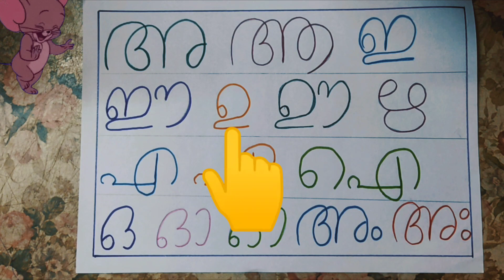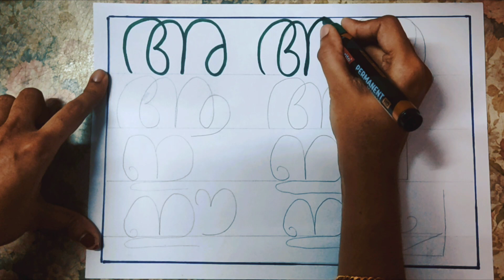Writing Malayalam Alphabets and Words For Children | Alphabets and Words For Beginners| അആഇഈ|അ അമ്മ